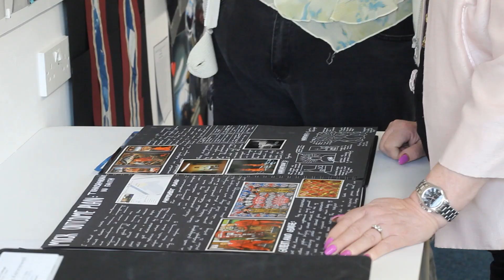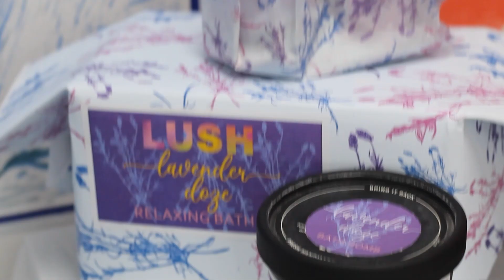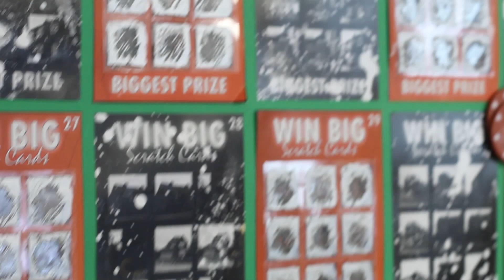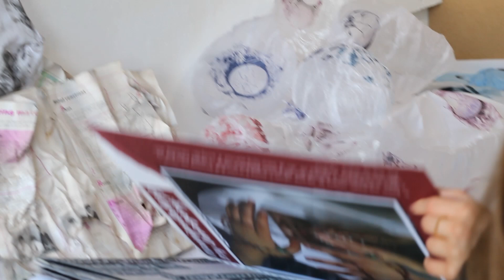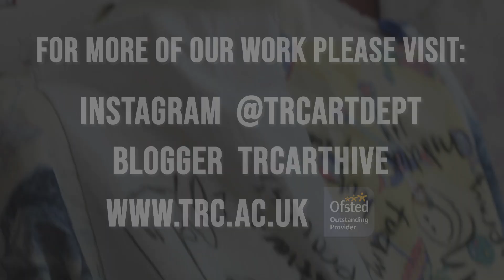TRC Art, Graphics & Photography Exhibition Video 2024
This video includes a time lapse over 2 weeks of transforming our classrooms into the exhibition, footage of just a few of the finished spaces, and clips from the day itself, which involved a visit from a local school, the Mayor of Rotherham, and the friends and family of our second year students.